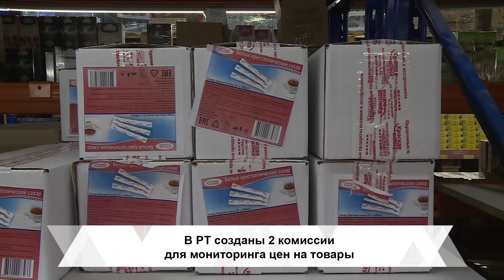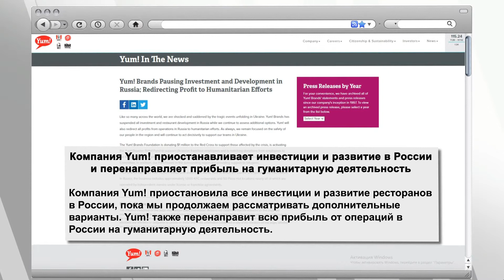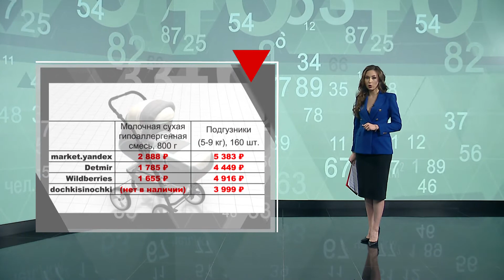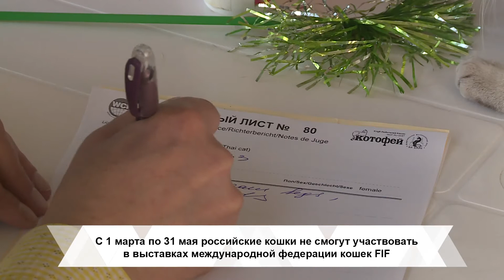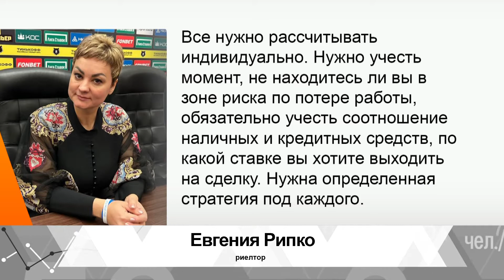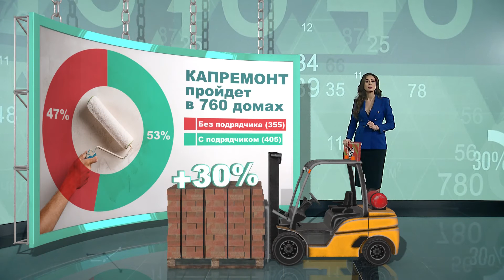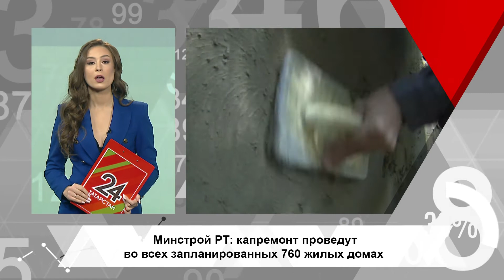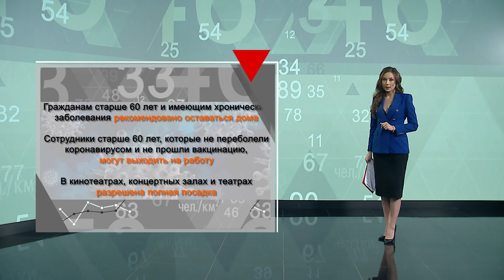Дайджест новостей - Татарстан в цифрах от 11.03.22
В этом выпуске:

–  О выросших ценах: как справляются с подорожанием татарстанцы, как торговые сети собираются бороться со спекулянтами и какие повышения ударили по кошельку больнее всего?

– Ипотеки станут брать меньше, а вот строить не перестанут: как будет выживать строительный рынок республики и что будет с нашим капитальным ремонтом на фоне роста цен?

–  Мартовский гололед травмирует татарстанцев: как сегодня обрабатываются улицы республики и почему люди продолжают падать?

– Ковид еще существует, но скоро превратиться в ОРВИ: как обстоит ситуация с эпидобстановкой в Татарстане и почему в этом году был рекорд по гриппу?

00:00 О чем этот выпуск?
01:09 О повышении цен
01:30 Как борятся со спекулянтами ритейлеры?
03:20 В РТ создана рабочая группа по мониторингу цен и наличию товаров
04:20 Есть ли в РТ дефицит продуктов?
05:50 Несколько сетей быстрого питания временно приостанавливают работу в России
07:30 Почем Макдоналдс на черном рынке?
08:00 О подорожании детских товаров
09:37 Кошки под санкциями!
11:36 Продажа квартир приостанавливается?
13:24 Сколько жилья планируют ввести в РТ в этом году?
14:40 Что будет с капремонтом?
15:25 Гололед на улицах Татарстана
18:08 О коронавирусе в РТ

«Дайджест Новостей - Татарстан в цифрах» на телеканале «Татарстан-24».
Смотрите нас в эфире «Татарстан-24» по пятницам в 11:30, 12:30 и 14:30.
По субботам в 10:30

А также выпуски программы «Дайджест Новостей - Татарстан в цифрах» на официальном сайте телеканала «Татарстан-24»